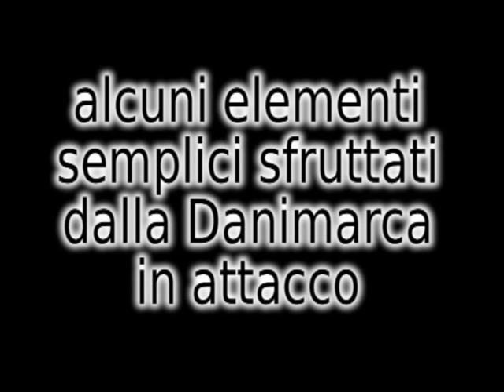Danimarca Handball: l'elogio della semplicità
Mondiali di pallamano 2011: alcuni elementi semplici di attacco utilizzati dalla Danimarca.
Giocate semplici, quasi elementari, ma eseguite ad alta intensità